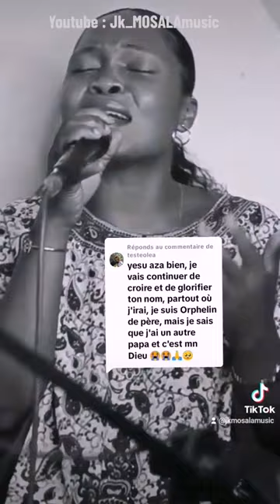Cover Temoignage sœur Bénédicte DINANGA.